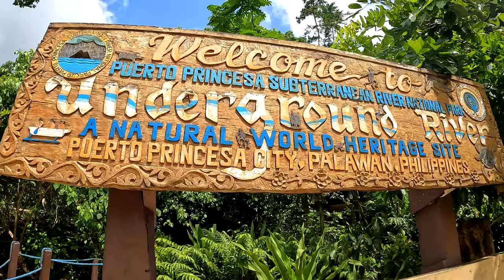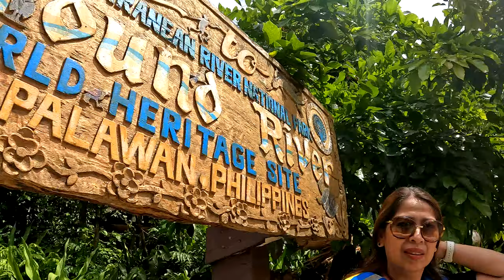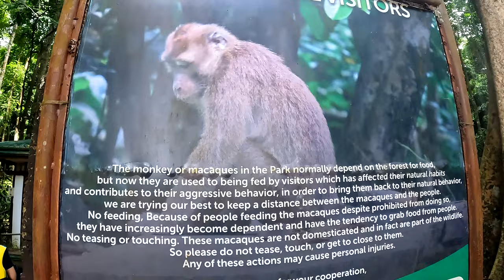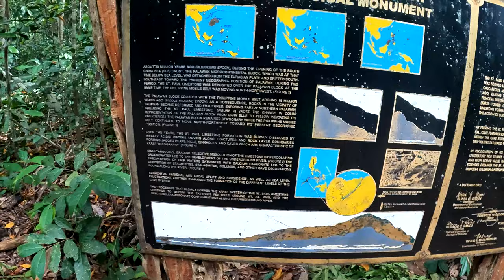Puerto Princesa Palawan Ep. 6 Underground River